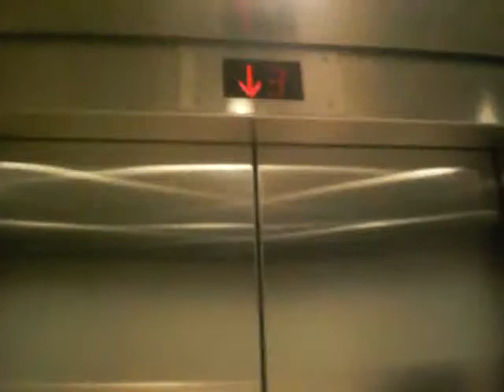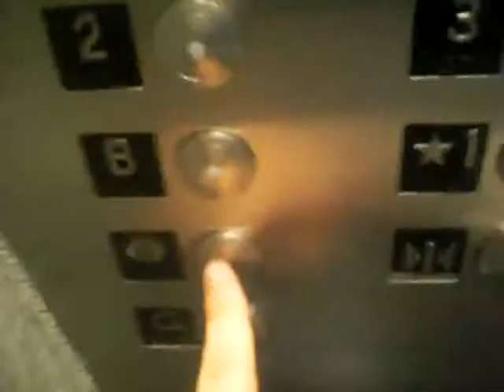Graeginator Rides The Elevator at Ball State University in Muncie, IN (5)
Riding the elevator at Ball State University in Muncie Indiana